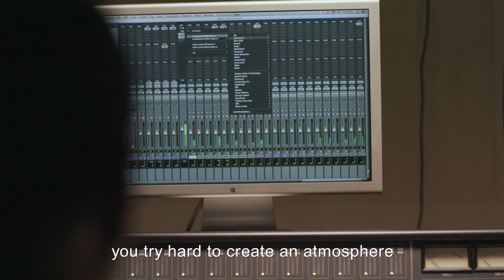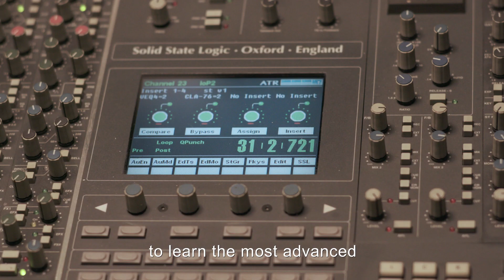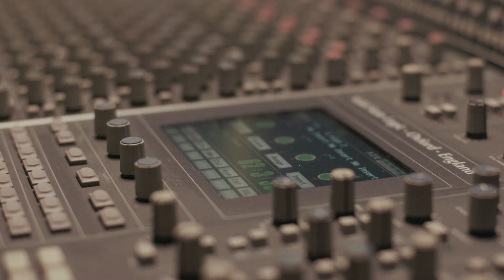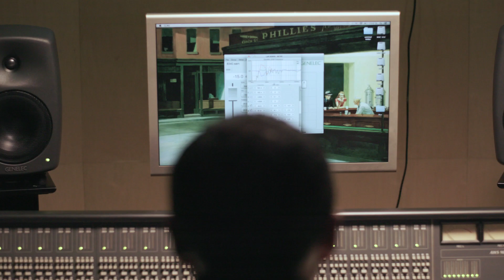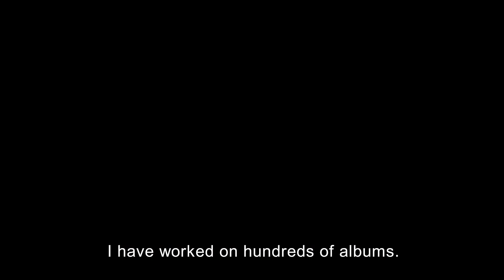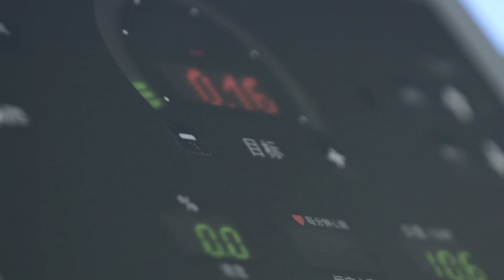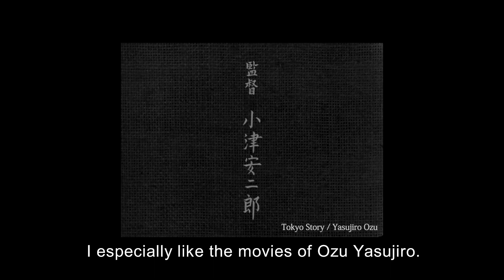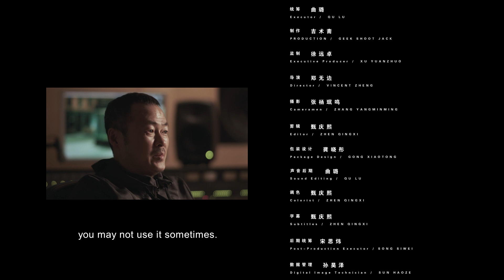The foundation of sound mixing | Li Jun - Multi-award winning sound engineer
For Chinese multi-award winning sound engineer Li Jun equipment is only the means but not the end purpose. What’s important is how people operate and use the equipment to achieve their goal. “I trust Genelec loudspeakers very much. As a mixing engineer, you definitely do not want to hear the unreal.”

About Li Jun:
In 1993, he began his career in music recording. He used to be the director of the Recording Technology Department of Chiatai Music Group, and worked as a sound engineer in Hairun International Music Production Department and Yuefang Studio. He has twice enjoyed the title of the Best Sound Engineer of "Ranking List of Chinese Songs". In 2012, he won the title of “Best Sound Engineer of Chinese Music Awards”. He has cooperated closely with many outstanding Chinese singers and musicians, including: Wang Feng, Xu Wei, Li Jian, Na Ying, Wang Fei, Pu Shu, Zhang Liangying, Yang Kun, Zhang Bichen, Jin Zhiwen, Tan Weiwei and so on. His music has won the “Best Album of the Year” award several times.